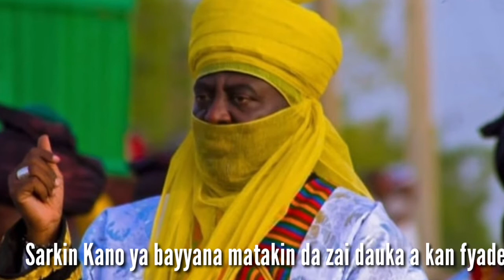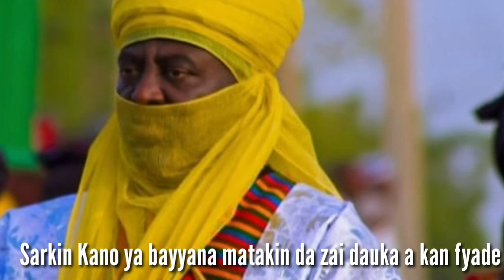Sarkin Kano Ya Bayyana Matakin Daya Dace a Dauka a kan fyade